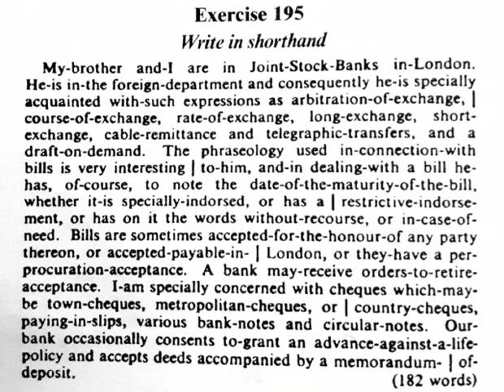# EXERCISE NUMBER 195 # PITMAN'S SHORTHAND TEXT BOOK DICTATION EXERCISE NUMBER 195 # English STENO